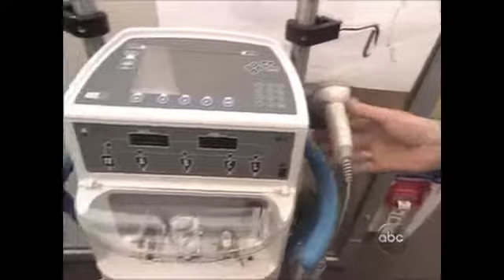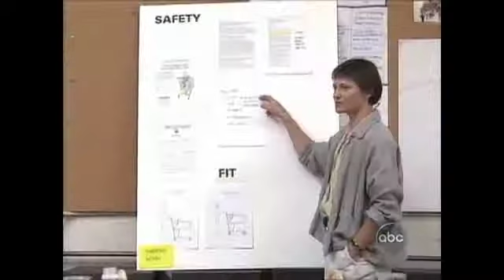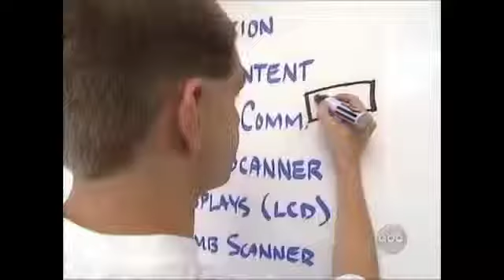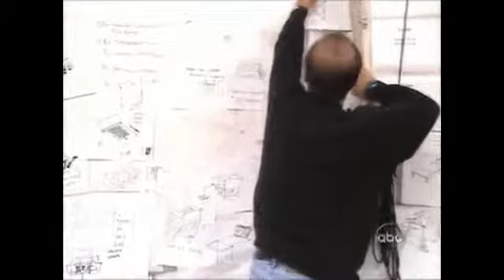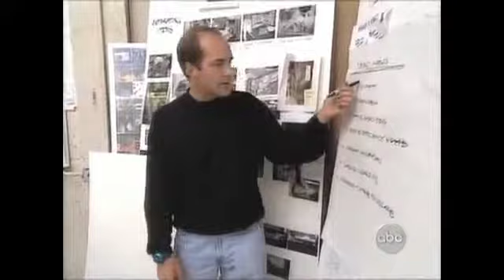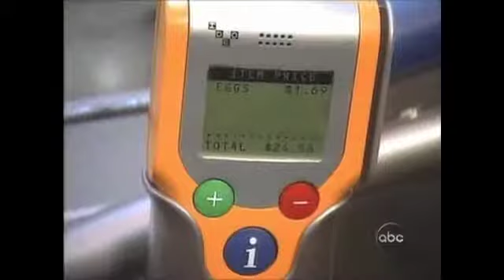Intro to DeepDive and MCEC